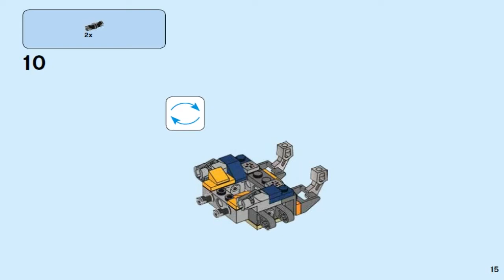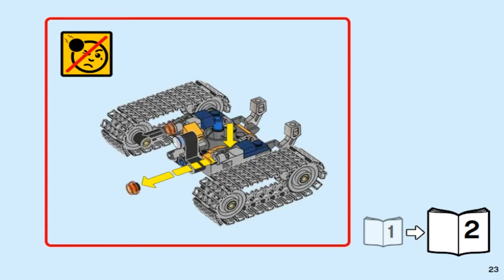LEGO Nexo Knights AXL'S RUMBLE MAKER 70354 #1